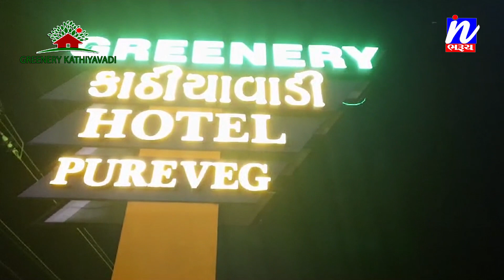NEWS | રાજપારડી ખાતે એમ.ઈ.એસ. નુરાની હાઈસ્કુલ ખાતે વાર્ષિકોત્સવ સપ્તરંગી ભારત કાર્યક્રમ યોજાયો.